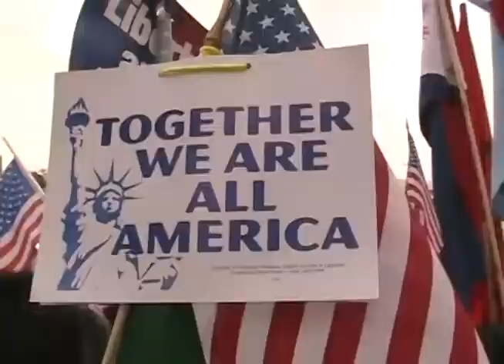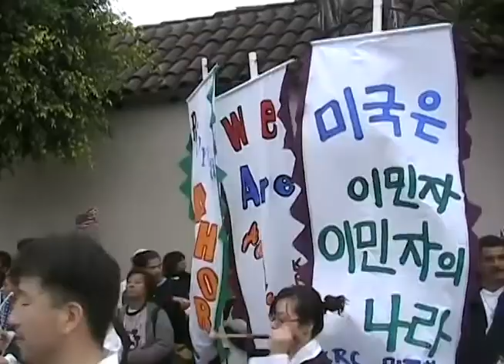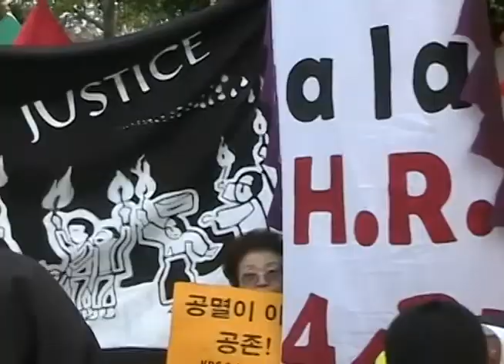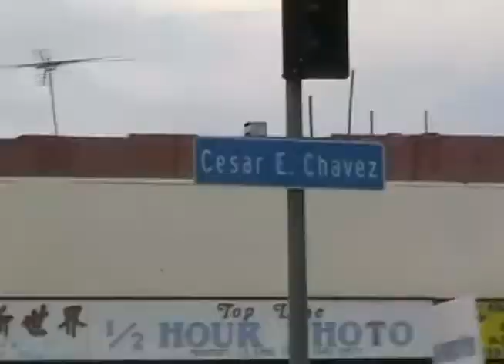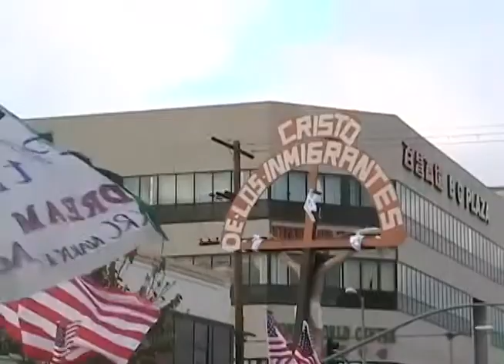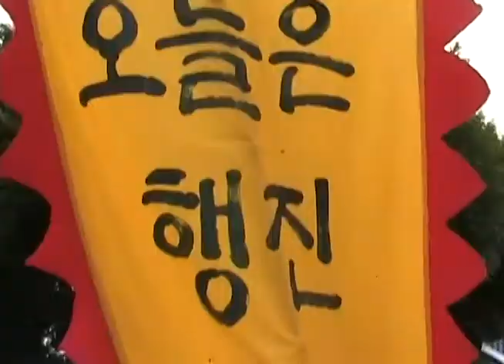2006-04-10 Immigration Reform Rally SL 06-76nb